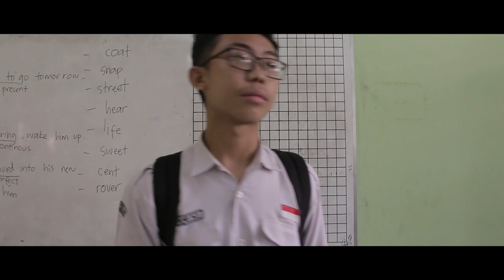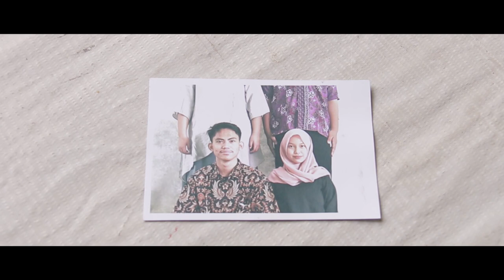FILM BISU SALAH PAHAM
Kisah persahabatan antara 2 murid yang bertemu di sekolah, meskipun demikian ada hal yang terjadi dapat membuat pertengkaran

JUDUL : Film Bisu "Salah Paham"
PRODUSER : Muhamad Hilmi Kamil
SUTRADARA : Muhamad Hilmi Kamil
ASTRADA : Melliana
CAMERAMAN : Dimas Aditya
Editor : Dimas Aditya
MUA : Indah Susila Ningrum
AUDIOMEN :  Adristi Syahda Lalita Himawan
Pelengkap : Muhammad Akbar Ar Rasyit

Talent
1. Muhamad Hilmi Kamil
2. M Hanif Madya Yudistira
3. Ananda Gadis Sayidina

Figuran
- Muhammad Abyaz Azfar
- Gratio Tri Krisantoso
- Faris Naufal Mahdiy
- Jessica Febriani
- Indah Susila Ningrum
- Muhammad Akbar Ar Rasyit
- Melliana
- Muhammad Arkan Nabel
- Muhammad Fauzan Ibrahim
Multimedia One - SMKN 1 Bekasi 2022